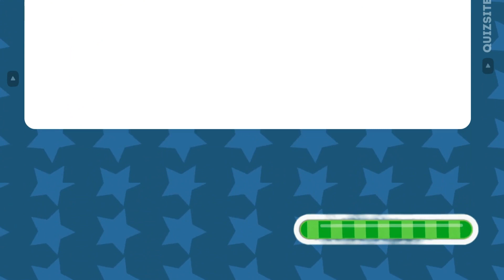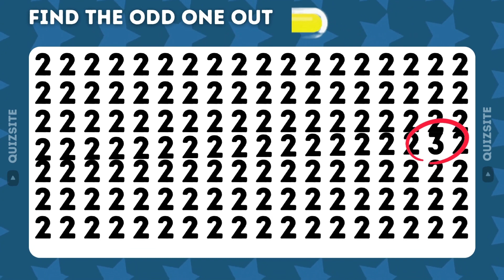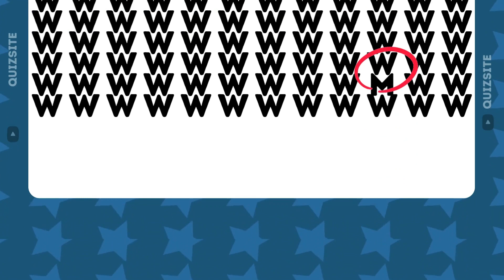Find the Odd Letter and Number Out | Odd one Out Quiz Hard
In This Video You have to find the Odd Number and letter Out.Check How Good is your Eyes.